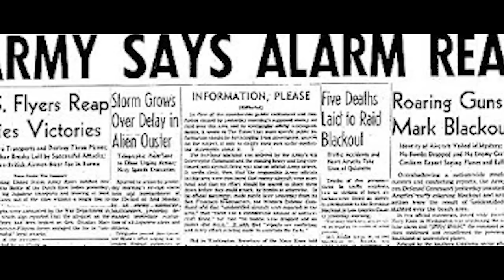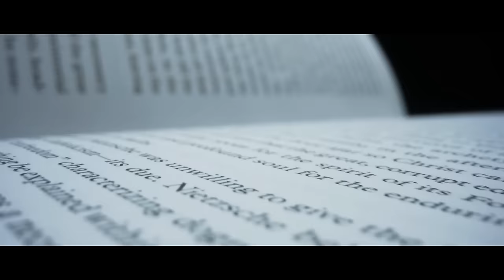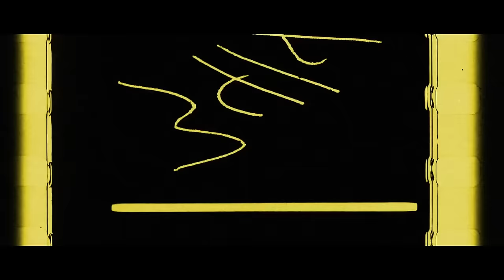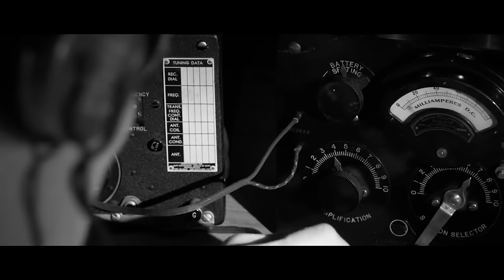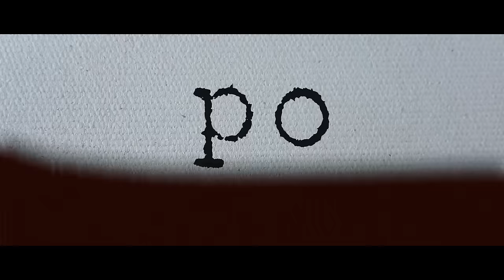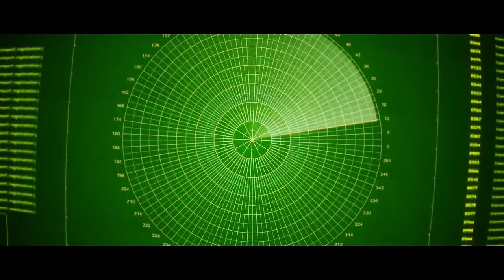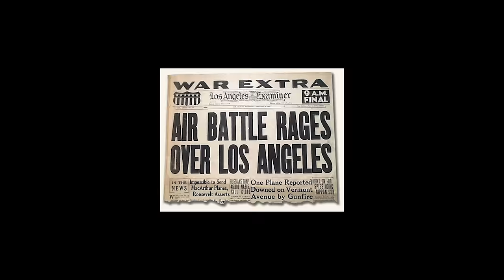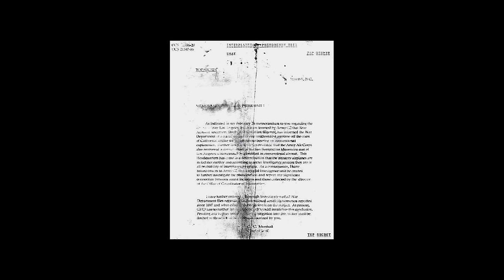The UFO Battle of Los Angeles | Full Documentary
The UFO Battle of Los Angeles (2023). Full documentary.

SYNOPSIS
1942 LA: A mysterious UFO causes blackout & artillery fire. Remains unexplained.